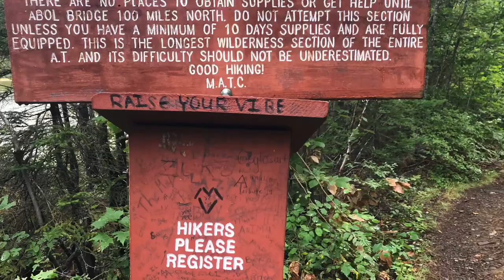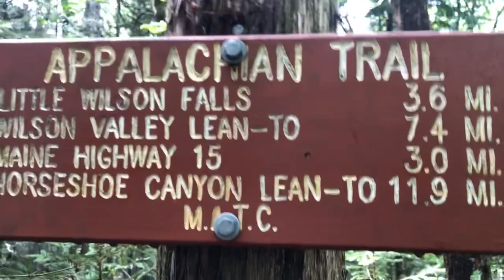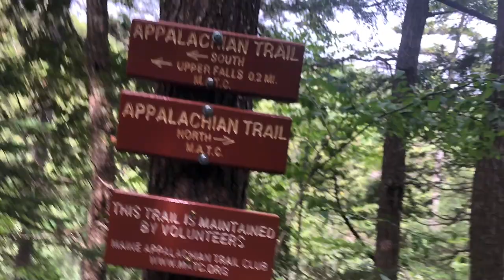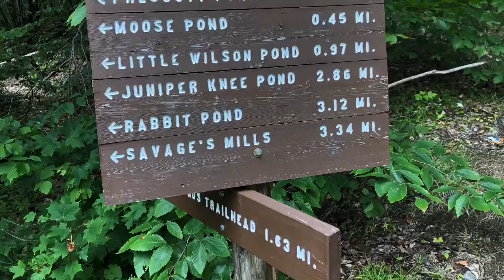AT 2020 100 mile wilderness day one